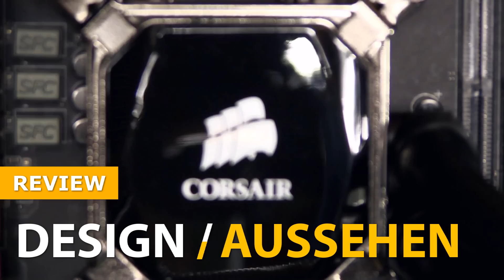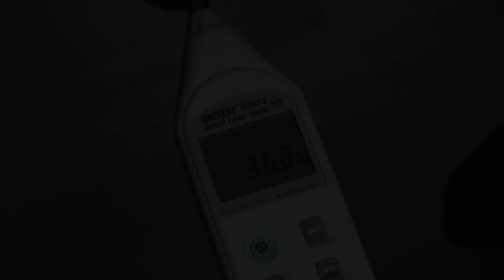Review / Test: MIFcom i5 4690K GTX 960 GAMING PC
Der Online-Shop des Systemintegrators MIFcom kann dazu genutzt werden, die vielfältigsten Hardware-Kombinationen zusammenzustellen. So ist es durchaus möglich, neben absoluten Gaming-PCs auch Rechner zu kreieren, die beispielsweise „lediglich“ mit einer GTX 960 daherkommen. In unserem heutigen Videotest prüfen wir eine Konfiguration, die auf einem Intel Core i5 4690K sowie einer eben solcher Nvidia Geforce GTX 960 beruht.

Möchtest Du mehr von der Hardwarewelt und PC-Max erfahren?